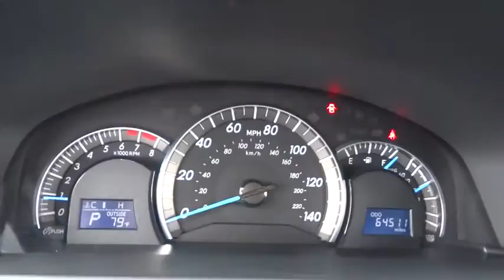2012 Toyota Camry Waukegan, Gurnee, Kenosha, WI, Zion, Antioch, IL T13423A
2012 Toyota Camry

Classic Toyota
515 N Green Bay Rd